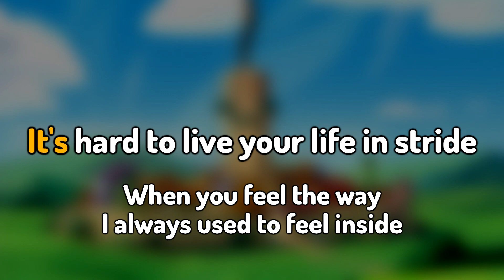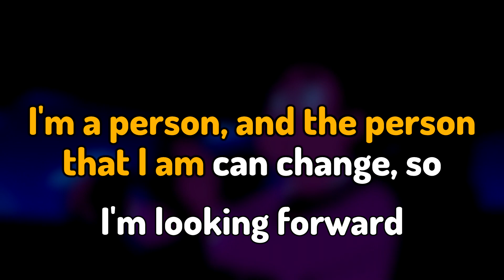Looking Forward - Steven Universe Karaoke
Here's a karaoke version of the Steven Universe Future song, 'Looking Forward'. From the episode "Little Graduation"
Like you'd see on a karaoke machine, with scrolling lyrics and all that.

This instrumental is an original cover version.

If you want to reuse this for a cover or background music for a video or anything, please buy a copy of the instrumental on my Bandcamp